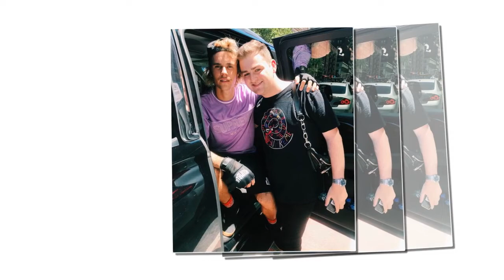Justin with fan in Ontario, Canada today !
Justin with fan !